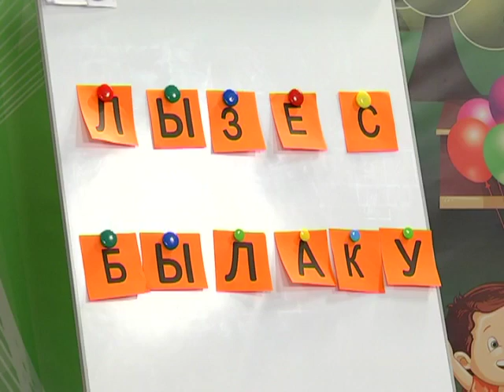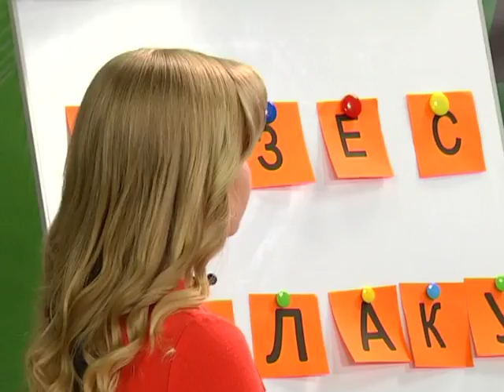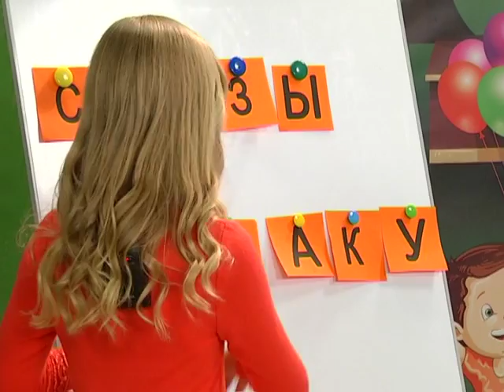25 06 2016 Страна безопасности